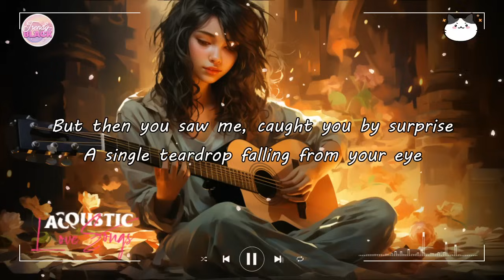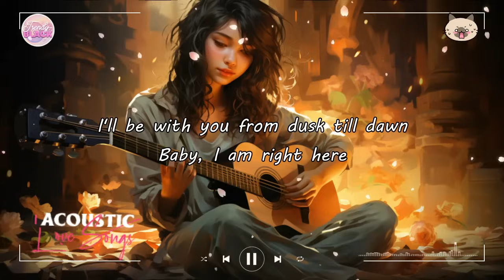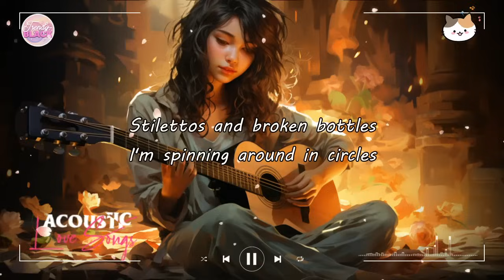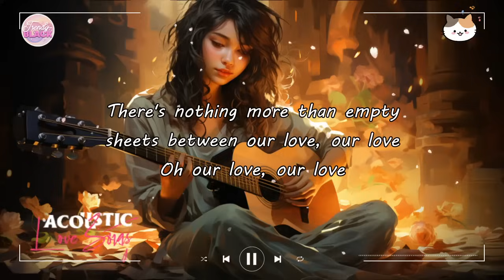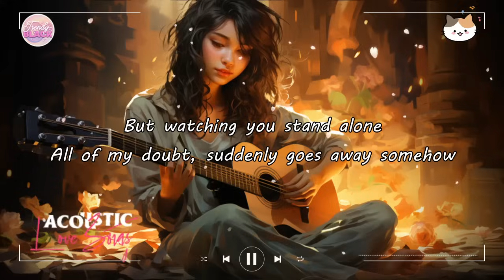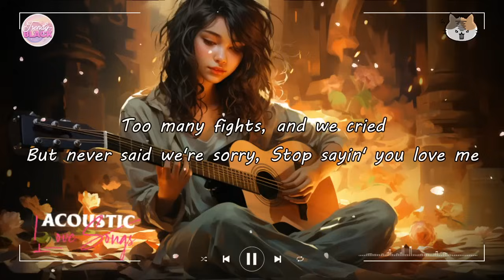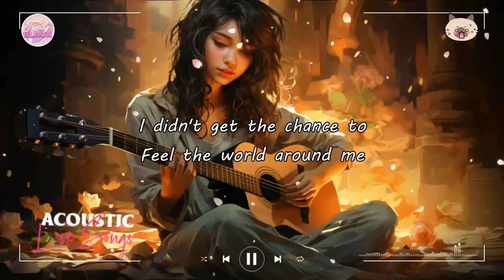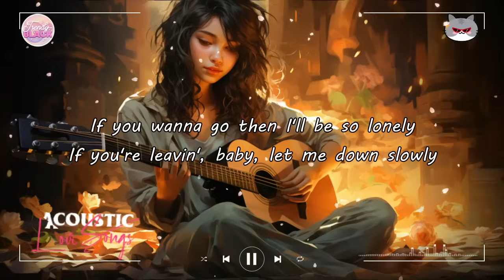Popular Acoustic Love Songs Playlist 2024 ❤️ Soft Acoustic Cover Of Popular Love Songs Of All Time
[00:00:00] - Save Your Tears
[00:03:06] - Always Remember Us This Way
[00:06:28] - Dusk Till Dawn
[00:10:02] - Let Her Go
[00:13:24] - Kings & Queens
[00:16:21] - Dancing On My Own
[00:19:37] - At My Worst
[00:22:20] - abcdefu
[00:25:38] - Just Give Me A Reason
[00:29:43] - Comethru
[00:32:58] - Memories
[00:36:05] - A Thousand Years
[00:40:03] - I Love You 3000
[00:43:29] - So Far Away
[00:47:08] - Mood
[00:49:53] - La La La
[00:52:24] - Easy On Me
[00:55:40] - Symphony
[00:57:41] - Apologize
[01:00:37] - Let Me Down Slowly